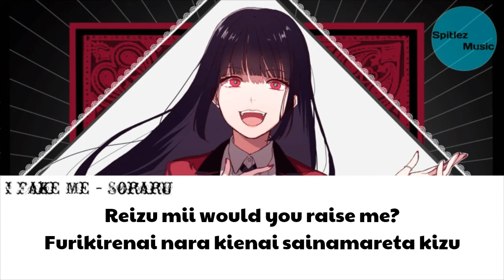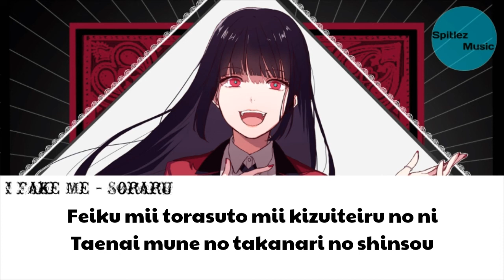I Fake Me - Soraru | with Romaji lyrics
I Fake Me by Soraru